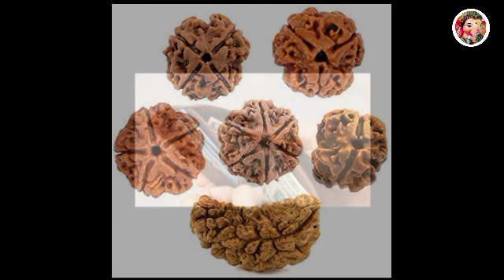पॉकेट पर्स में 5 चीजें रखने से महालक्ष्मी जी की कृपा बरसेगी|Pocket purse me 5 chije rakhe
Topic Cover:
purse totke,
pockit parse 5 chije rakhe,
fact ganesha,
fact,